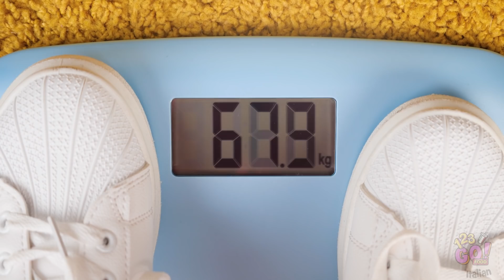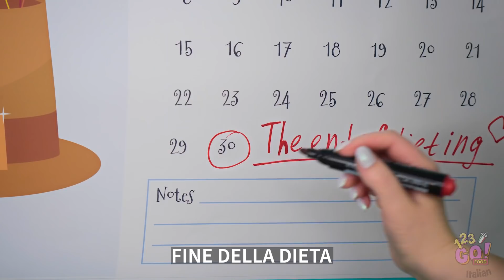SE LA TUA DIETA FOSSE UNA PERSONA IN CARNE E OSSA || Situazioni Divertenti su 123 GO! FOOD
Non sei contento che la tua dieta non sia una persona reale? Anche se a volte fa bene mangiare sano, tutti possono concedersi uno strappo alla regola. Condividi questo video con i tuoi amici per fargli fare una risata!